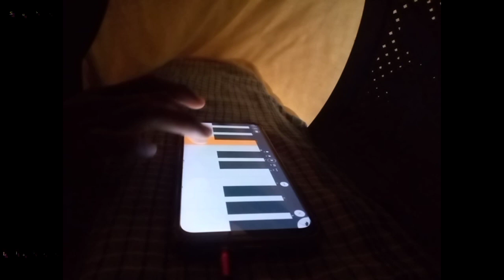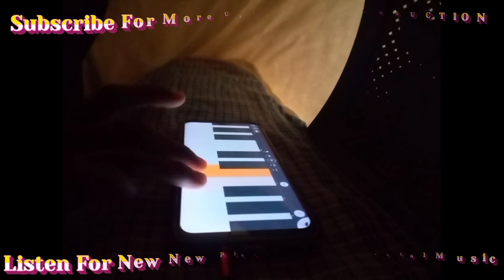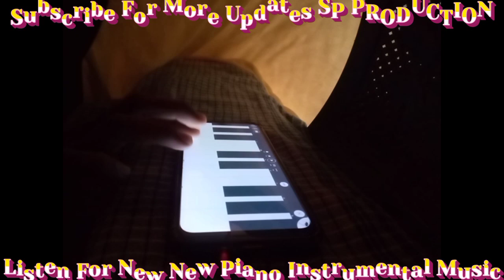Santali Piano Instrumental Music || Song Inja Dulal jalam || Music By Sunil Bhai Balarampur...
" Hello Guys " Welcome My  To Channel

🎵 Song Name - Inja Dulal jalam Santali Piano

🎹 Keyboard  - Sunil Bhai

🥁 Beats - Sunil Bhai Balarampur

👉            ( Online Available )

   Only Morning 8 : 00 am Or Even 4 : 00 Pm